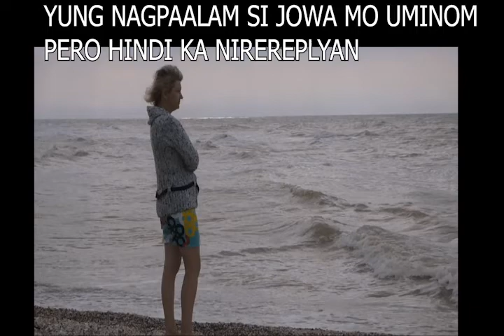PANO KO PAG LASING NA? ft. COLLEGE FRIENDS.